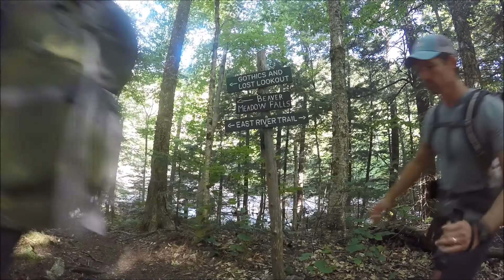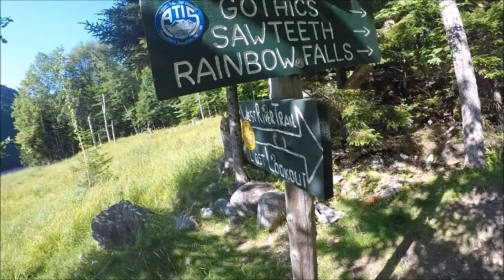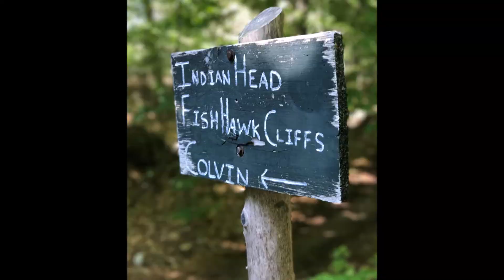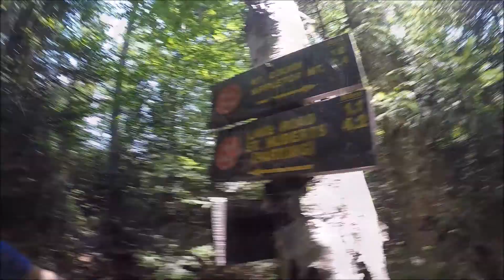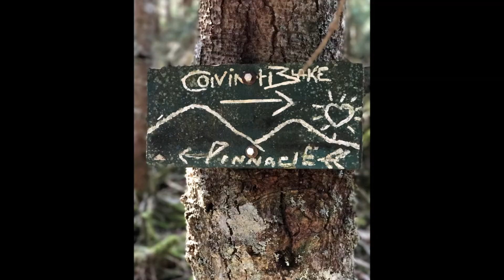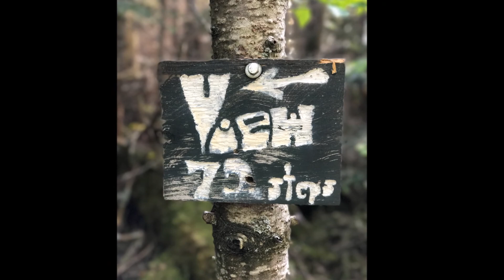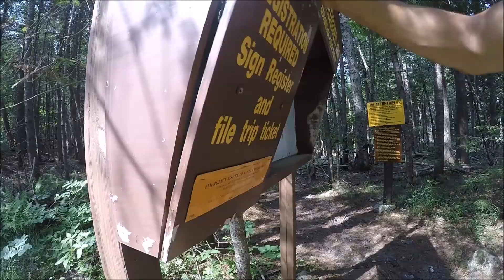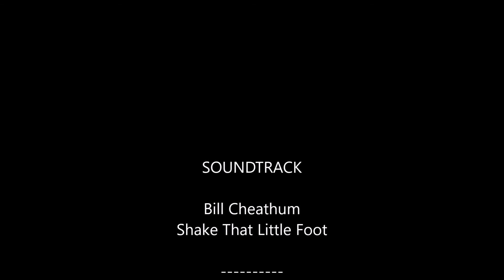Colvin Range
46ers colvinrange adkhighpeaks An overnight backpacking trip over the Colvin Range starting at Ausable Club and ending at Elk Lake. We enjoyed Rainbow Falls, Indian Head, Fish Hawk Cliffs, Mt. Colvin, Blake Peak, and Lookout Rock. It was a great time spent in the woods!